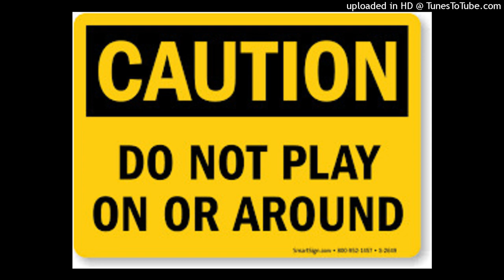Not Playing - txnn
lil darkie is hard

prod:  @prodcodax x @prodbysquare x @txnn
bpm: 170